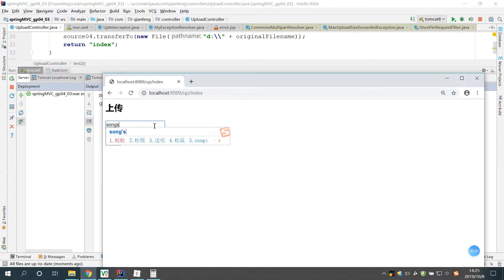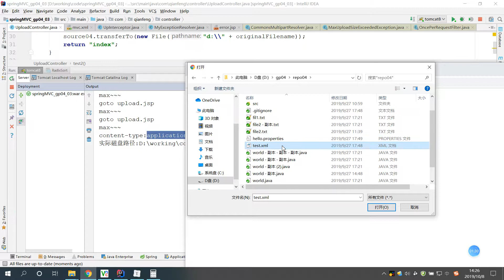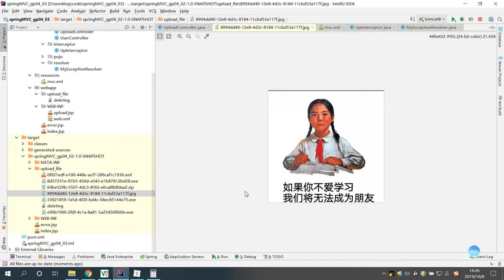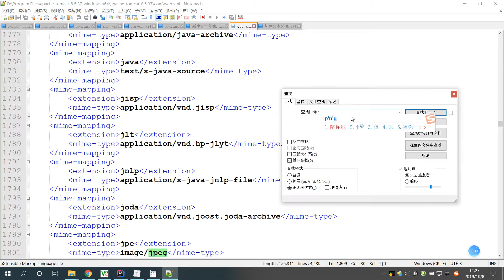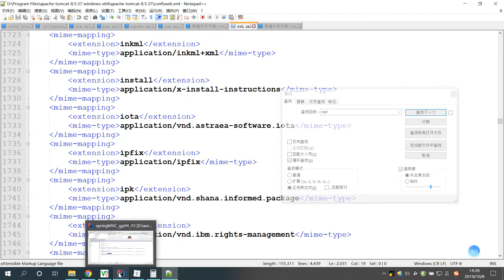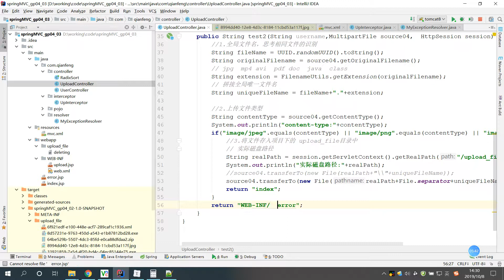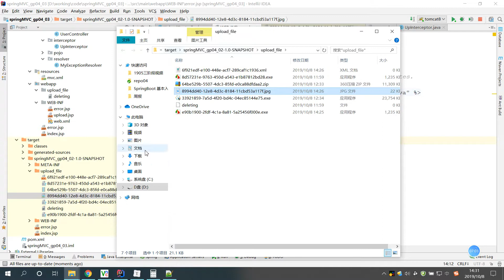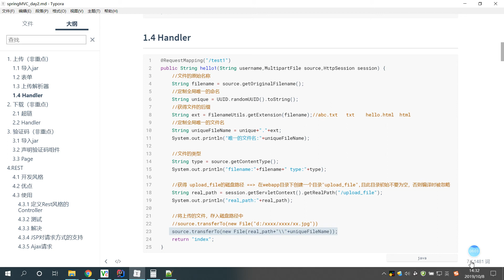千锋Ja va教程：18 上传 文件类型限制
【千锋】Ja-va视频教程-Spring MVC全集
课程介绍
Spring MVC属于SpringFrameWork的后续产品，已经融合在Spring Web Flow里面。Spring 框架提供了构建 Web 应用程序的全功能 MVC 模块。使用 Spring 可插入的 MVC 架构，从而在使用Spring进行WEB开发时，可以选择使用Spring的Spring MVC框架或集成其他MVC开发框架。